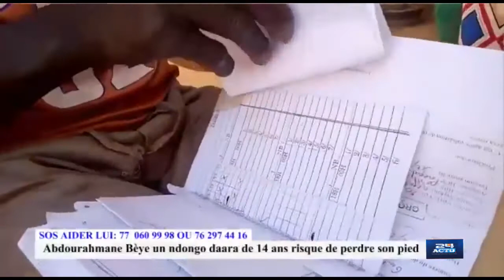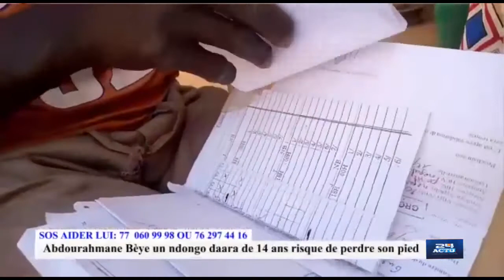Touba : un dongo daara de 14 risque de perdre son pied, Aider lui